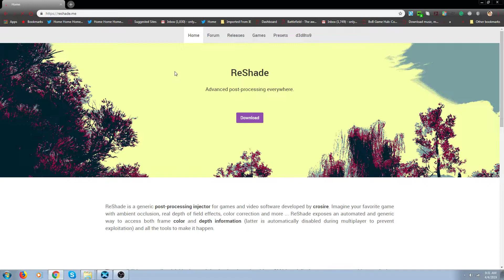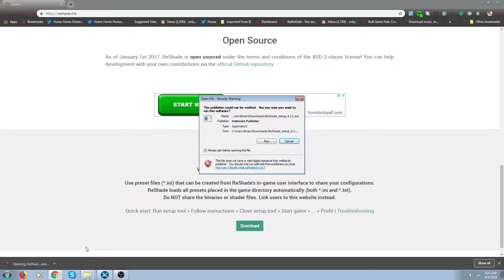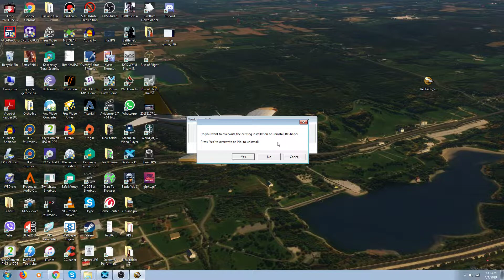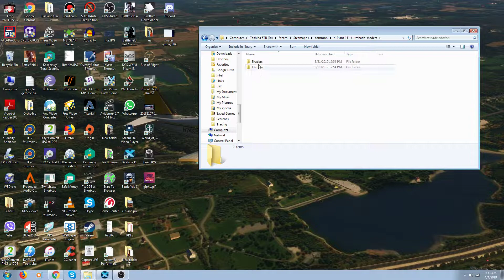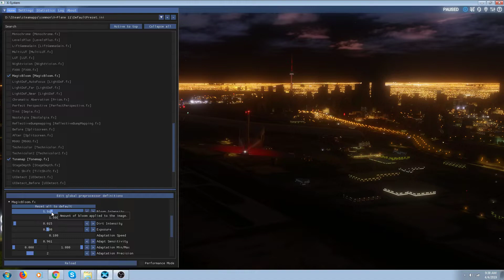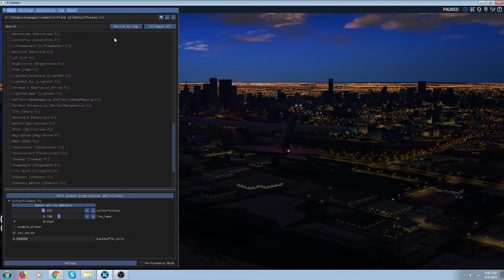Reshade tips with enhanced Lights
Enhanced Lights go into Custom Scenery folder and at the top of your ini file